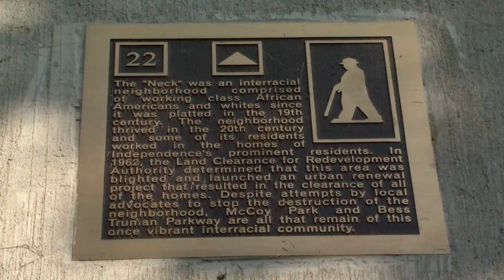The "Neck" Historic Marker Rededication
The "Neck" was an interracial neighborhood comprised of working class African Americans and whites since it was platted in the 19th century. On July 20, 2021, a marker commemorating this area was rededicated at McCoy park in Independence.